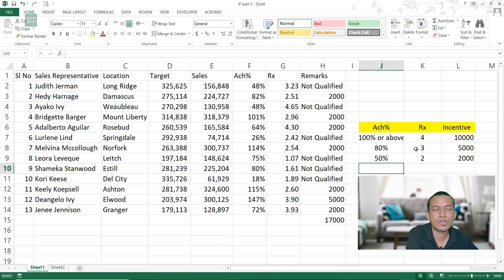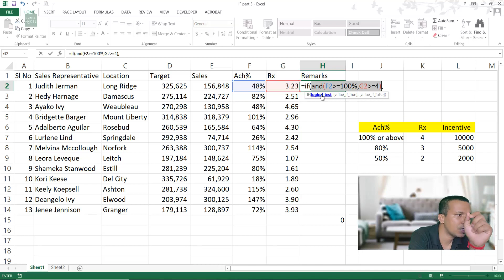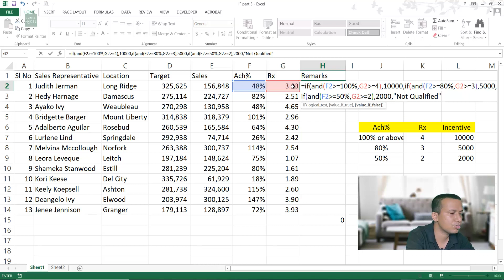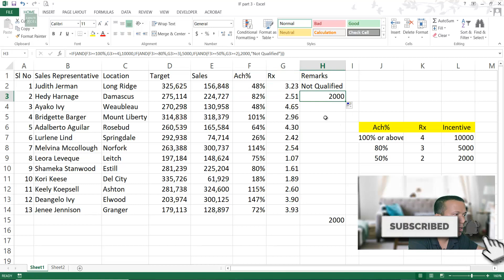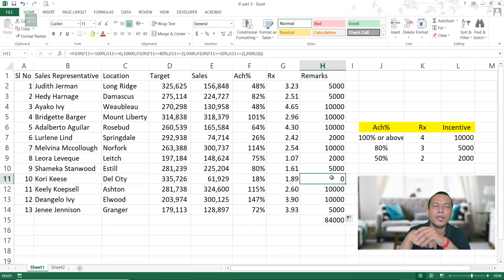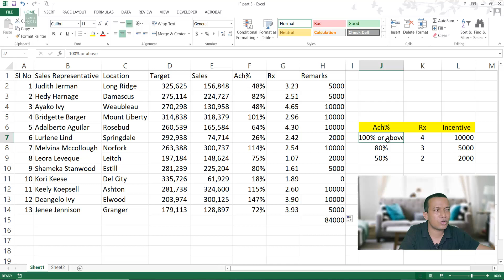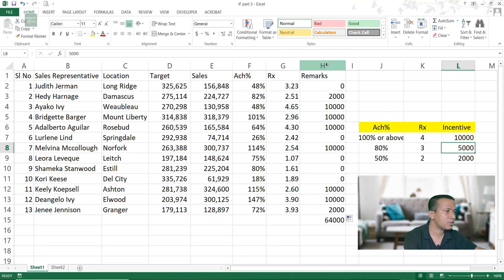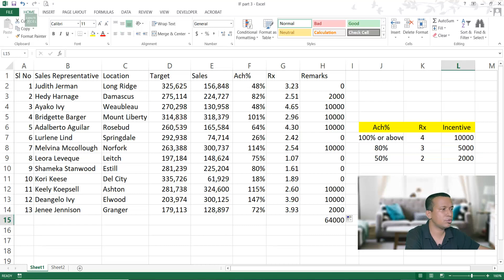If Formula in excel: part 3 with multiple criteria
This  video is the part 3 of "IF series". "IF" is a very useful function in excel and obviously it is needed in different settings of data analysis. The objective is to make you understand "IF" step by step. Those who are new to the if function, I recommend you to watch the part 1 & 2 first. (link is given below)

যারা আসলেই শিখতে চান এক্সেল, বাড়াতে চান নিজের skill এবং productivity তাদের জন্য এই চ্যানেল এবংএই ভিডিও। দেখুন, শিখুন, প্রাকটিস করুন … কাজে আসবে আপনার। ভালো লাগলে লাইক বাটন এ চাপ দিয়ে উৎসাহ দিবেন। অন্য কাউকে শিখাতে চাইলে- শেয়ার করবেন। শেখালে জ্ঞান কমেনা বরং বাড়ে। কোনো কিছু জানতে চাইলে কিংবা অন্য কোনো টিউটোরিয়াল চাইলে কমেন্ট সেকশন এ knock করুন।